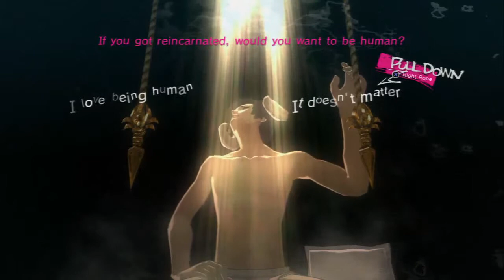let's play Catherine part 40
fat man sheep is gone...no more fro man insults

p.s. going camping, up loading a bunch of parts